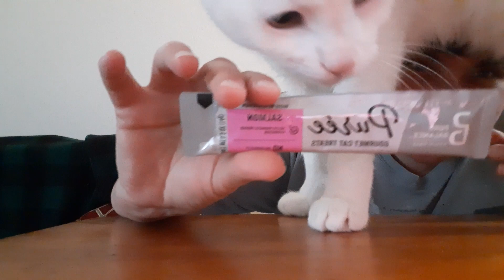Merlin and the Salmon Puree Squeezie Treat (Cute Kitty Video Gone Wrong....)!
The pet groomer gave me a Pure Balance Salmon Puree lickable squeezie treat for free and I wanted Merlin to go crazy for it. well. as you can see, it didn't go as planned. Enjoy anyway!